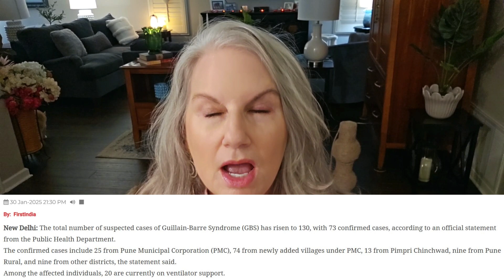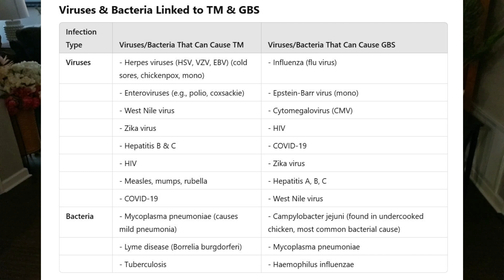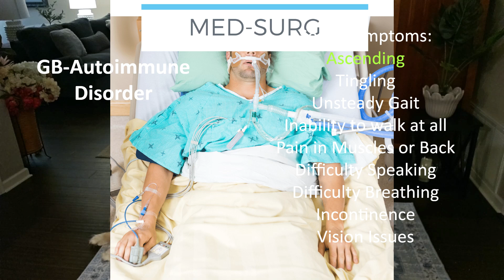Transverse Myelitis vs. Guillain-Barré Syndrome | Quick & Simple Explanation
Transverse Myelitis vs. Guillain-Barré Syndrome | Quick and Simple Explanation

What’s the difference between Transverse Myelitis and Guillain-Barré Syndrome? I'll explain these two neurological conditions in a brief, easy-to-understand way—covering symptoms, causes, treatments and key differences.🔵**Also, what's the stat on vaccine related GB?**🔵 🚑💡

Image of medical staff in blue in hospital - First India online Article, Jan 2025

Sending Love ~~
Lisa Palmer

Chapters:
0:00 I hope you're having a wonderful day I
2:02 have some residual paralysis um in areas
4:01 pneumonia strap food born bacterial
6:01 Labs IM Imaging to rule out other
8:00 their legs or feet and the time that it
10:10 syndrome than getting
12:02 the Pediatric floor for those that did
14:08 having to do with the peripheral nerves